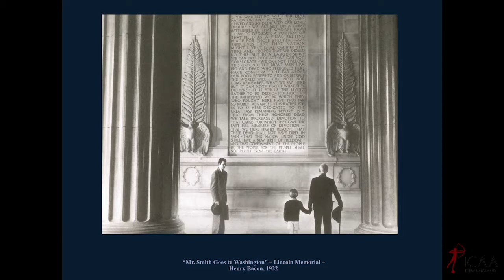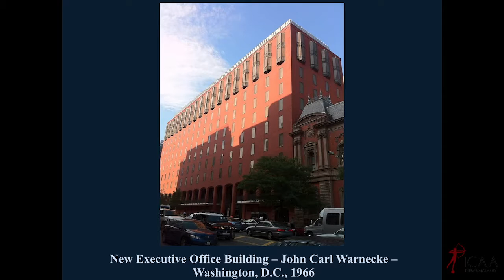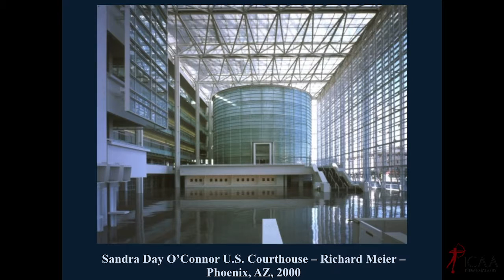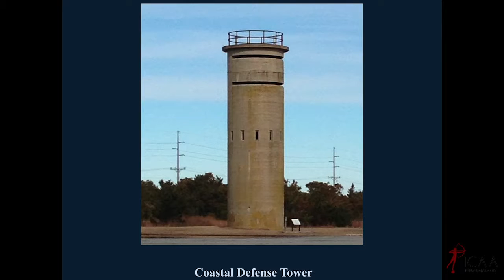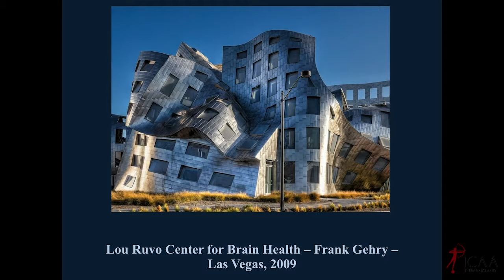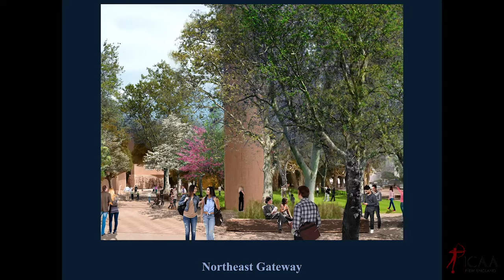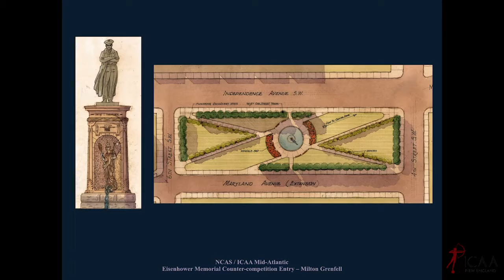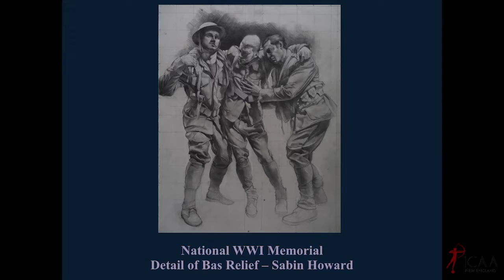2016-04-23 Justin Shubow | 2016 Bulfinch Keynote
Institute of Classical Architecture and Art - New England's 2016 Bulfinch Keynote by Justin Shubow. Presented April 23, 2016 at the Algonquin Club of Boston.